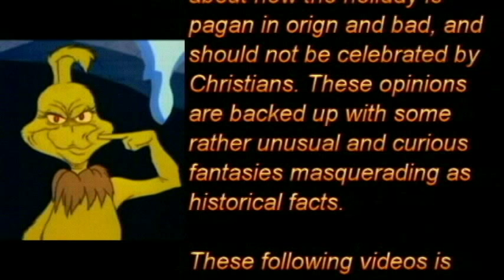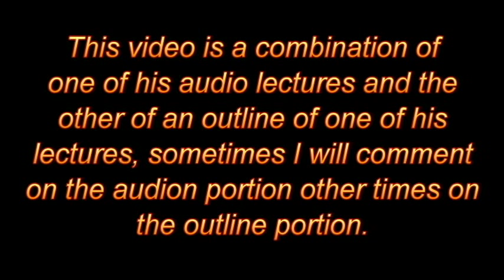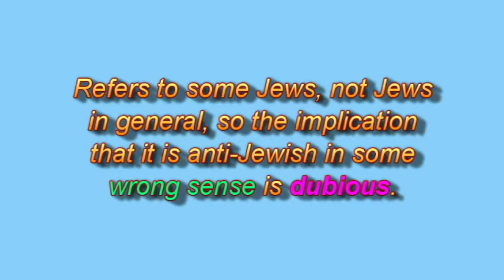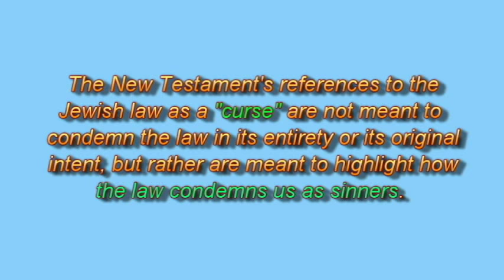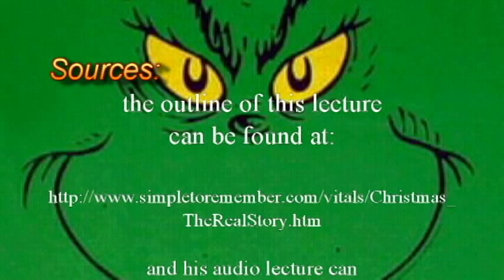Rabbi Lawrence Kelemen : anti-Christmas lectures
A look at both one of his audio lectures and an outline done during one of his lectures. His anti-Christmas lecture can also be found entitled "The Historical Roots & Unnderlying Meaning of Christmas"